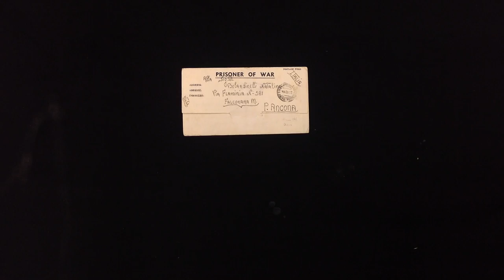WWII Prisoner of War (POW) Letter from a Son to his Mother, Oran, Algeria (1944) (UH0037)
Modelled after Dino Belardinelli letter to his mother Signora Natalina Belardinelli in Ancona, Italy (27 December 1944), MIT Libraries, Unlocking History Materials Collection.

Dino Belardinelli's letter was sent to his mother in Italy from a prisoner-of-war camp in Algeria. The bottom short edge of the printed form stationery roll folds twice towards the top panel. The top panel functions as an attached lock and has a pre-shaped curved edge. The attached lock folds down to pass into a pre-cut slit in the outermost panel to secure the letterpacket. The stationery allowed privacy but prohibited Belardinelli’s ability to seal the letter. This letter has no built-in security, which enabled censors to open and refold easily. Why were prisoners given such correspondence in wartime when postcards would have been an option?

View other war-era locked letters videos including telegrams, aerogrammes, Russian triangle letters, and (POW) letters in the Brienne Collection.

Produced, directed, and demonstrated by Jana Dambrogio. Funded by Jana Dambrogio and MIT Libraries. Special thanks to Ayako Letizia.

Citation information: Authors: Jana Dambrogio and the Unlocking History Research Group. Title: "WWII Prisoner of War Letter from a Son to his Mother, Oran, Algeria (1944)," Letterlocking Instructional Videos. Unlocking History number 0037/Letterlocking Unique Video number: 037. Date filmed: July 2016. Duration: 0:34. Date posted: July 2016. Video URL: [Insert URL]. Date accessed: [Date].